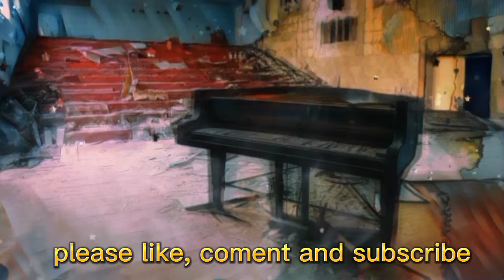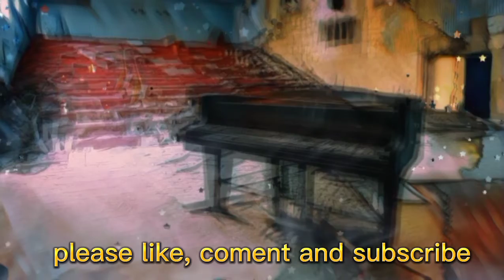Rugged Gecko - No Copyright Music Mystery | Free Royalty and Free to Use Music | Simply Tunes